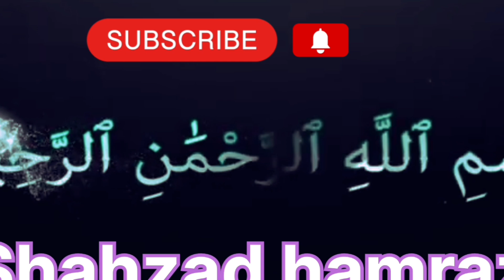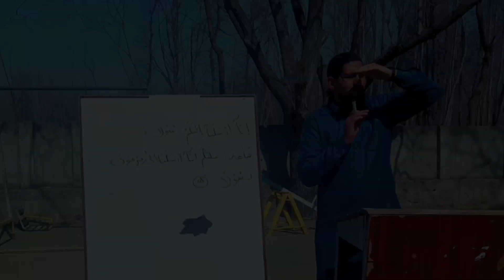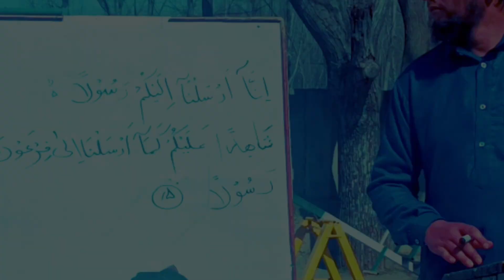Reciting Surah Muzammil At $chool UMI AWP